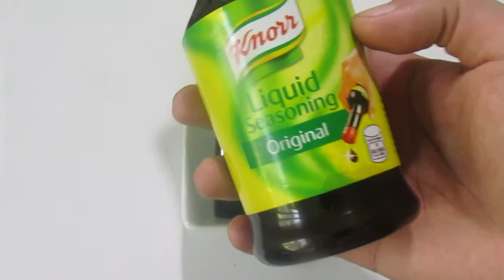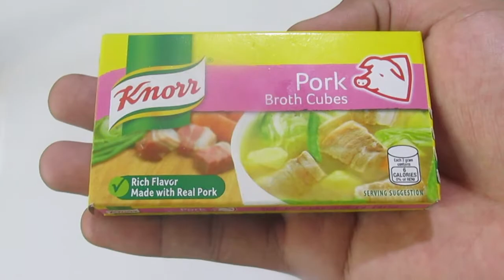Sweet and Sour Pork and Beans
Guys! Welcome po sa panibago nating episode dito sa

Plain Kitchen! (former "Food and Games Fanatics")

Today our Dish is

Here's are the Ingredients:

Pork Kasim - 500g
Garlic - 3 cloves
Chopped Red Onion - 1 medium size
Portion of Red Onion - 1 medium size
Red Bell Pepper - 20g
Beans - 36g
Beaten Egg - 1pc
Green Peas - 115g
Tomato Sauce - 1/2 cup
Carrot - 1 small size
Soy Sauce - 1/4 cup
Liquid Seasoning - 1 tbsp
White Vinegar - 1/4 cup
Washed Brown Sugar - 3 tbsp
Cornstarch - 1 cup
All Purpose flour - 1 cup
Pork Broth Cube
Salt
Cooking Oil
Water

"Food and Games Fanatics"
Salamat po sa patuloy na pag tangkilik sa ating channel! Nag Uup-Load po ako mostly every day! Again, Maraming salamat po  sa inyo! God Bless!